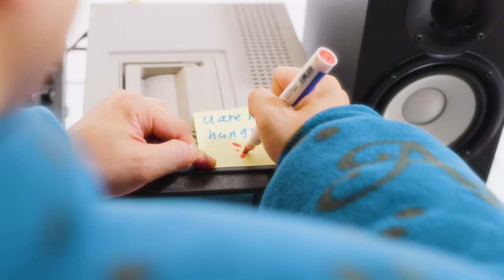Tomy 何家銘《聽日先吖 Tmr Sin》Official Music Video (feat. CotaBoii)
《聽日先吖 Tmr Sin》

日常有太多嘅嘢想「的起心肝」去做
不過實在太多阻礙了哈哈
我哋一齊探討下究竟有幾難

曲: 何家銘
詞: Oscar
Rap詞: CotaBoii
編: 何家銘
監: 何家銘 / 麥鏇璧

買買買買 食食食食 我極有衣食
吃夠喝夠 返房休息 間房變細變逼
照鏡照鏡 大望特望 突然被重擊
條車呔威脅我好節食

明日我 會舉重 會跑步
無懼殺進末路窮途
體重要減到
我想到 我肯做
只不過 今晚 極攰 成頭 煩惱

拖多日 不會再拖
拖多夜 就有結果
周遭有太多問題一千種奈何
拖多日 總會有火
休息為著明日改過
要儲夠貨先在磨

目標減肥都係聽日先啦
目標操fit自己都係聽日先啦
目標努力溫書都係聽日先啦
我發現我嘅想像同計劃總有啲偏差

搵藉口其實拖延症
醫生都定性
患上咗拖延症
我媽媽都認證
醫生都定性
患上咗拖延症
我媽媽都認證

明日到 卻驚覺 有急事
無奈要 種樹做陶瓷 睇戲再寫詩
再一次 有急事
的起了 心肝 後日才嘗試

拖多日 不會再拖
拖多夜 就有結果
拖多日 總會有火
說到我有些餓

醫生都定性
患上咗拖延症
我媽媽都認證
醫生都定性
患上咗拖延症
我媽媽都認證

一千日 拖過再拖
一千夜 未有結果
早知道我的問題偏只想拔河
拖多日 總會有火
休一世 休到望見佛陀

三千日 拖過再拖
七千夜 未有結果
拖拖拉拖過再拉 拖拉拖拉拖
拖拉拖 拉過再拖
拖拉為著明日改過
唱到尾 也都在磨

Drums by 威倫
Bass by Keath Kong
All Guitars by Tomy
Keys, Organ, Flutes & Clavi Programming by Abby Wong
Extra drum loops, programming & FXs by Adrian Chan
Backing Vocals arranged by Tomy & performed by Tomy, 麥鏇璧, 嘉莉 & MK
Mixed and Mastered by Matthew Sim
(Mix Assistant: Bhushan Govilkar)

OP: Spaceship Music Limited (admin by Media Asia Music Publishing Ltd) / 土方製作admin by Music Nation Publishing Company Ltd
SP: Sony/ATV Music Publishing (Hong Kong)

Video Credits:

MV Cast:
Tomy 何家銘 / CotaBoii
Bandmates: 宇軒 on drums / Logout on bass / 志浩 on guitar / 浠彤Heitung on keyboard

Gym-mates: Hayson 郭澧羲 / Keath Kong / 譚昊旻

Project Curator: TSZ HAU@NOTSURE PLUS
Director & Creative: JOHN LEE@OUTOFOFFICE
Producer: ISABELLA LAM
Director of Photography: SZELONG
Assistant Camera: KARINA LEUNG
Gaffer: CALVIN LEUNG
Lighting Assistant: AARON MA, KAIYO CHENG
Art Director: BITIAH LUI
Art Team: RYAN CHEUNG, NAPSTER
Production Manager: NG LONG FUNG
Stylist: REMKI@CRUSH ASSOCIATION
Make Up Artist & Hair Stylist: SHIRLEY MAK
Post Production: JOHN LEE@OUTOFOFFICE, 電腦師傅@WEATHER WIFI
Special Thanks: SUNNY YU
Still Photographer: ANDY CHAN HO YIN
Title Design: LAM KA HEI